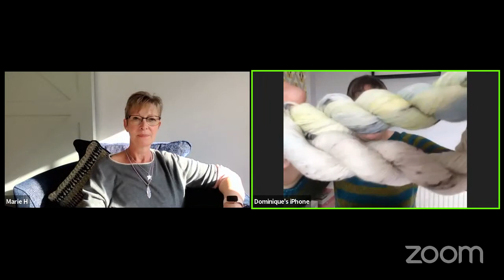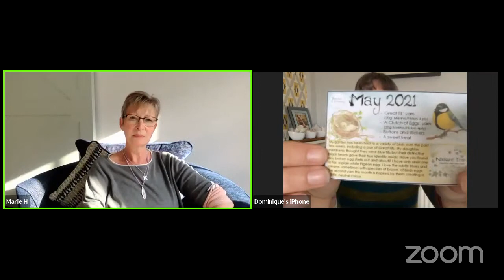WITA Episode 75 Boobie Friday! Finished objects, W.I.P's and new cast ons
F.O's

Dominique has cast off the West Desert Hood by Virginia Catherall
knit in  Rhapsodye Yarns and Notions, Dashed Hopes colourway and Stylecraft Bellissima from stash

W.I.P's

Marie has cast on The Boob WIndow by Majestitch Designs using up stash

Marie has also cast on another favourite of ours, the Sunday Cardigan by Petite Knits in Wensleydale Longwool Sheep Shop aran (Semerwater 136) and our Coral Reef in sparkle

Dominique has cast on the Margot jumper by Linden Down in Drops Lima from stash

Marie is working on the Leaf Shawl in Hobbi yarn

Happy post

The gorgeous pins were from Little Drops of Wonderful
and a huge thank you to Ali for the extras for us to giveaway, so watch this space!

Marie and Dominique xx